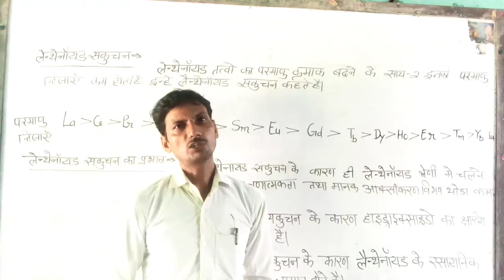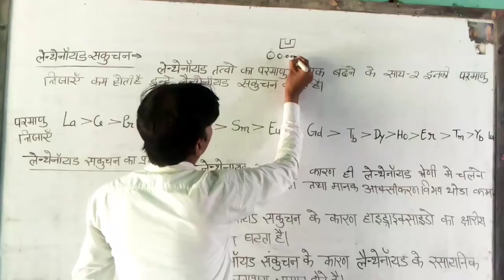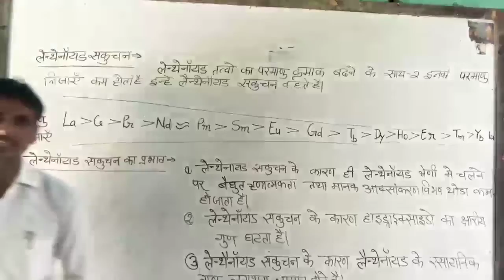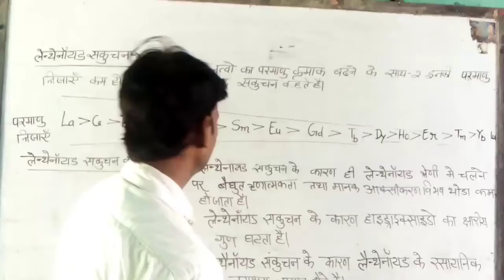Class 12 f block elements लैंथेनाइड संकुचन